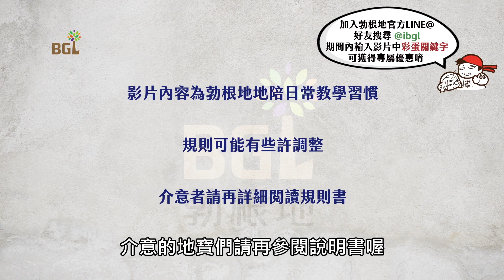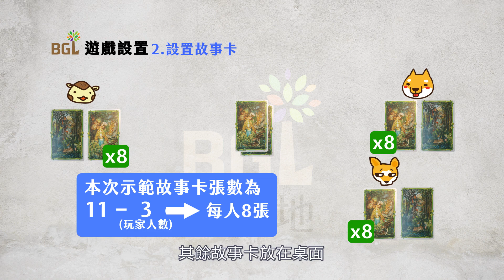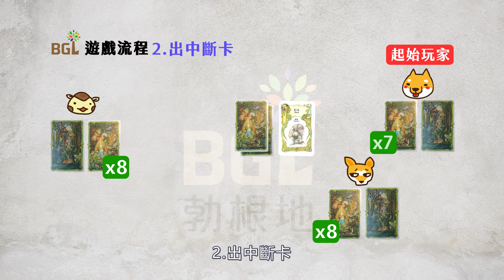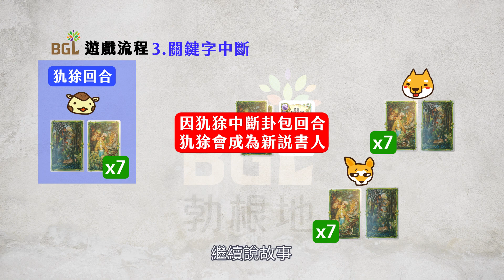#208 從前從前 Once Upon a Time 桌遊教學影片｜勃根地桌遊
這是一款以接龍說故事作為主旨，讓玩家發揮想像力的桌遊。
在遊玩過程中，玩家的互動十分緊湊，充滿趣味，若玩家們能夠創作出一個吸引人的故事，會比在遊戲中獲勝，更令人印象深刻哦 !

0:12 遊戲介紹
0:31 配件介紹
0:57 遊戲目標
1:11 遊戲設置
1:37 遊戲流程
3:15 補充說明
4:01 遊戲結束